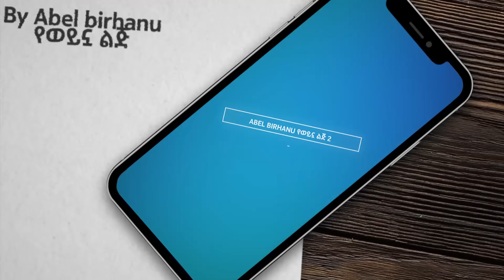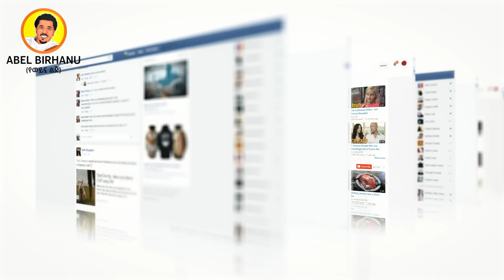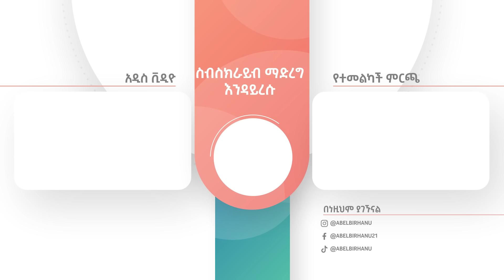ሆስፒታል ውስጥ በደህንነት ካሜራ የተቀረፁ አስገራሚ ቪዲዮዎች Abel Birhanu